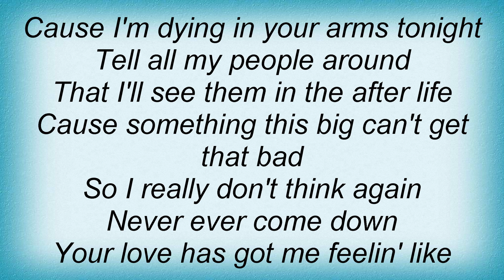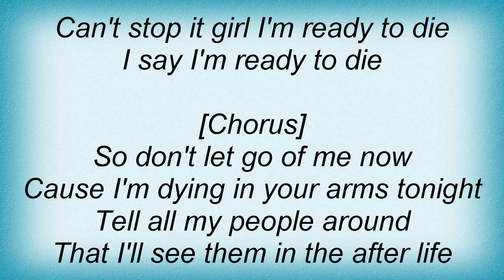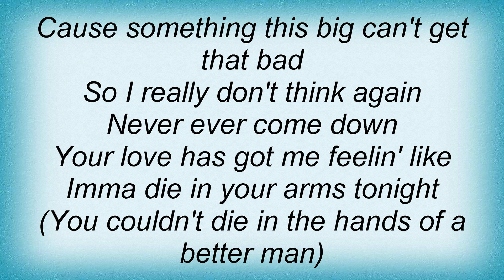T.i. - Dying In Your Arms Lyrics